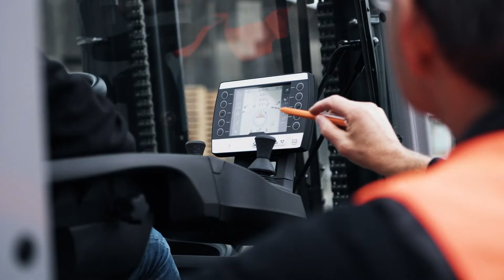STILL školenie vodičov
Najdôležitejšia je bezpečnosť na každom pracovisku či sklade. Práca s manipulačnou technikou sa považuje za vysoko rizikovú, preto jej treba venovať pozornosť. Pomôžeme vám zvýšiť odbornosť, porozumieť  zákonným povinnostiam, s dokumentáciu o školeniach, pripravíme teoretické aj praktické školenia pre obsluhu nízkozdvižných či vysokozdvižných vozíkov. Vynikajúce koncepcie odbornej prípravy zabezpečujú, že vaši zamestnanci sa môžu čo najbezpečnejšie a najproduktívnejšie orientovať vo svojom pracovnom prostredí. Vaša spoločnosť bude mať úžitok z predĺženej životnosti vašich vozíkov, ako aj zo znížených prevádzkových a energetických nákladov.